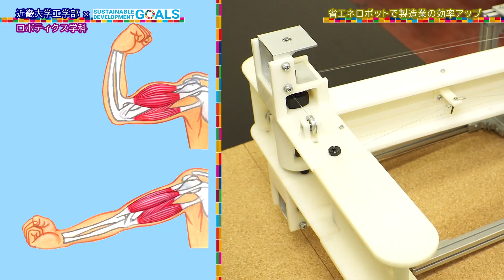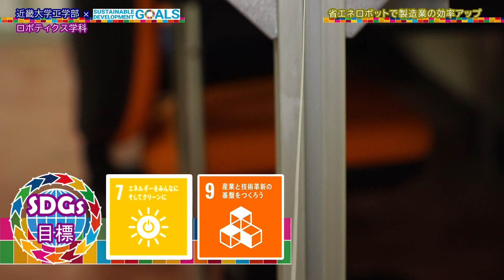SDGsー未来のためにできること2023～省エネロボットで製造業の効率アップ～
近畿大学工学部（広島キャンパス）でSDGsに関する研究をしている研究者を紹介します。

ロボティクス学科　講師　松谷 祐希

この動画は、2022年度から広島エフエム（HFM）のラジオ番組「大窪シゲキの9ジラジ」と近畿大学工学部（広島キャンパス）がコラボしてお送りする「SDGsー未来のためにできること」という企画で制作しているものです。